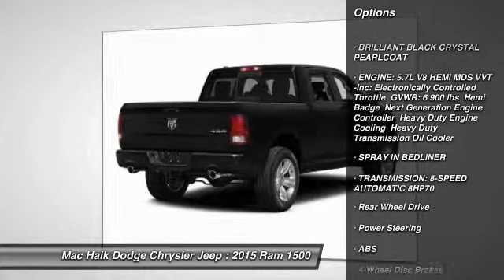2015 Ram 1500 Austin FS650371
2015 Ram 1500